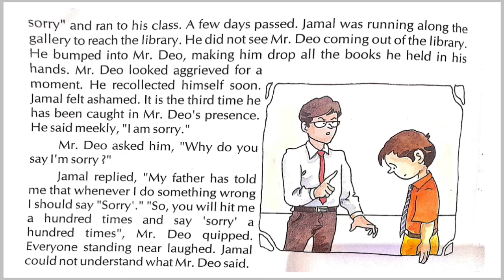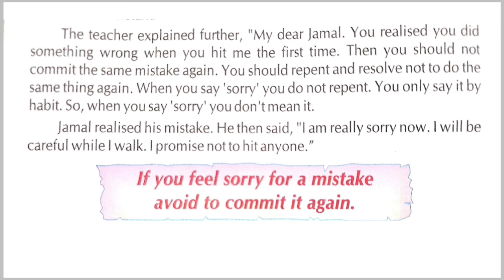REPENTANCE - Unit-12, Class-3|| Together With Moral Values|| In Hindi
Your Queries-
REPENTANCE unit 12
repentance unit 12 class 3
repentance class 3 explanation
repentance class 3 explained in Hindi
repentance class 3 line to line explanation
repentance class 3 moral values